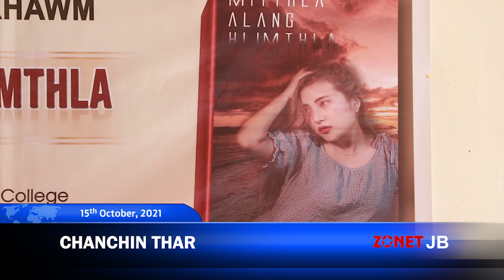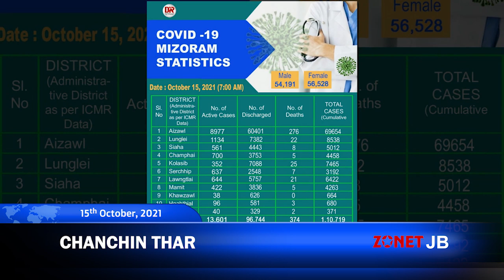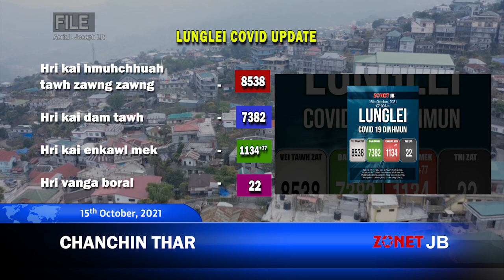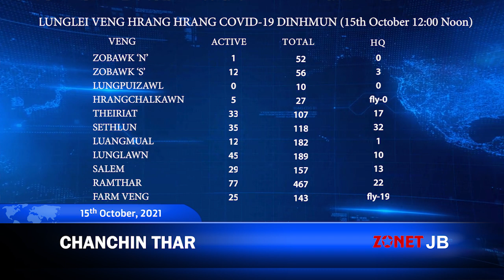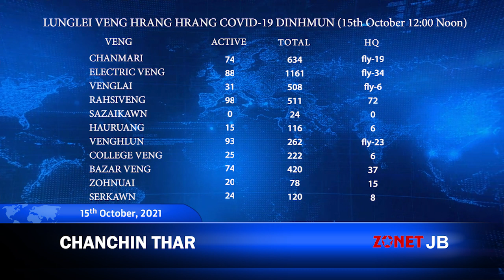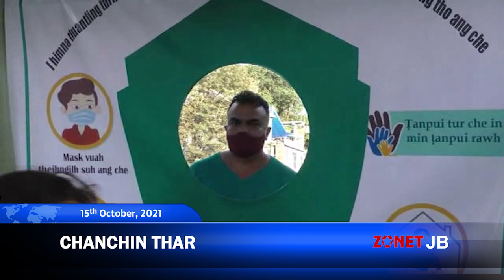Chanchinthar [15th October, 2021] [Zonet Lunglei]